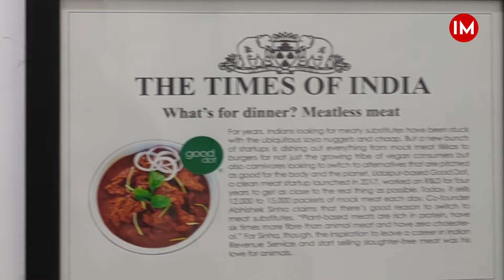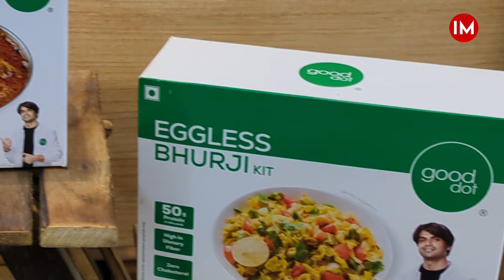IRS Turned Entrepreneur, Story Of Abhishek Sinha | Founder of Good Dot | Plant-Based Meat | IM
Coming from Patna, Bihar, UPSC CSE naturally came as a career choice for Mr. Abhishek Sinha. He completed his Chemical Engineering from Pune University in 2004 and then started preparing for UPSC CSE. After graduation, all his efforts went into trying to achieve his target. In between, he cleared the exam for Section Officer (Audit) and CAPF Commandant before clearing UPSC CSE in 2008. First, he got into the Indian Defence Accounts Service and then in 2010, he cleared the exam again and got into the Indian Revenue Service.

Everything was going great. He had a great career ahead of him but Mr. Sinha who was always an animal lover wanted to do something for them. Feeding and rescuing animals was part of his lifestyle but he couldn’t quit eating meat. Even after multiple attempts to quit meat, he would keep going back to eating that. Soon he realized that he was not the only one with this problem.

So, he started finding a solution for that and started researching about it. It led to the foundation of GoodDot, India's leading plant-based meat & vegan food manufacturer.

In an exclusive video interview with Indian Masterminds, the former IRS officer shared his UPSC journey, how he decided to quit, his unconditional love for animals and his company.